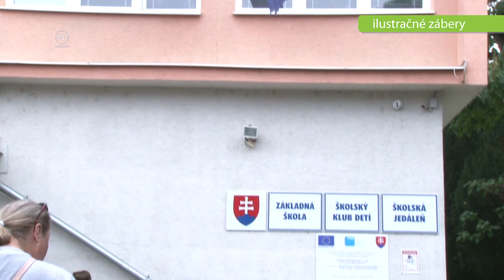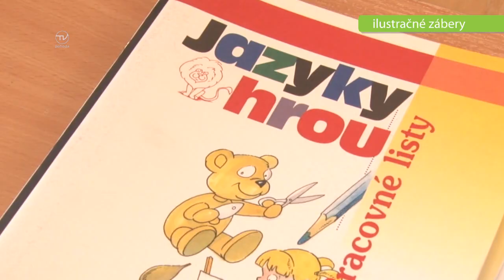VÝBEROVÉ KONANIE VEDÚCI ŠKOLSTVA